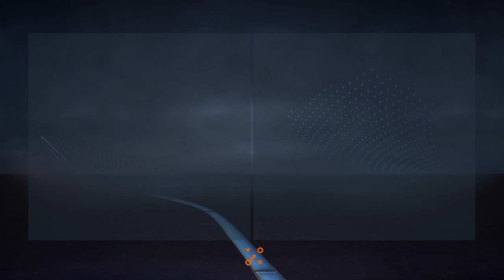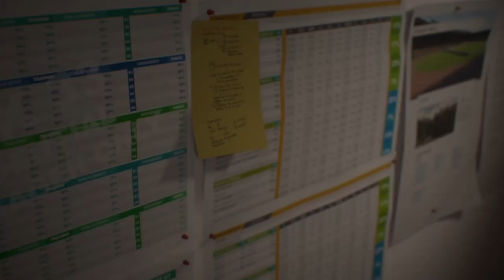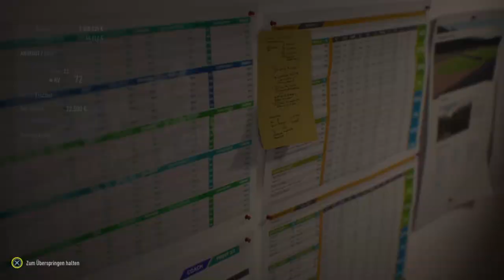Fifa 23 Karriere S03E001 Vorbereitung Saison 3